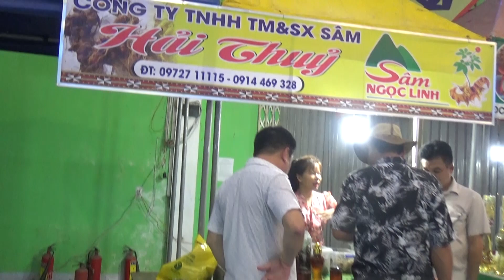SÂM NGỌC LINH VỊ KHÁCH CHỐT 2 KG SÂM LIÊN TIẾP II Phiên chợ Sâm Ngọc Linh